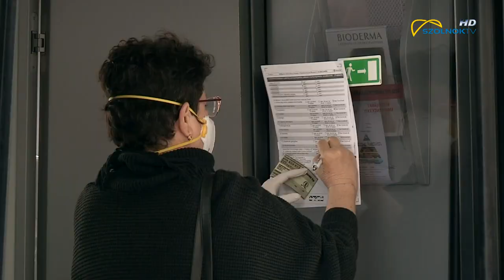Alacsony a lakosság átfertőzöttsége 2020.05.14.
Szolnok megyében a kiértesítettek  54%-a , országos átlagon felül részt vett a koronavírus tesztelésen. A részeredmények szerint  alacsony átfertőzöttség-mondta a szegedi tudományegyetem klinikájának elnöke annál a szűrőbusznál, amiben  még ma is teszteltek. Az eseményen elhangzott:  vírus jelen van  ezért csökkenteni kell a  lehetőségét annak, hogy  a járvány fellángoljon.